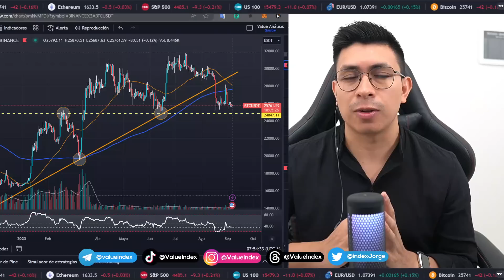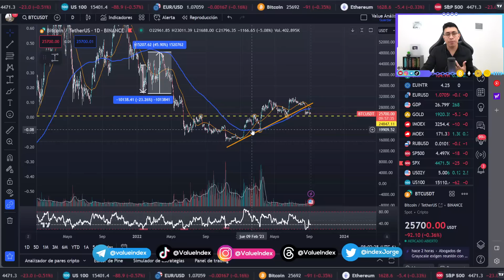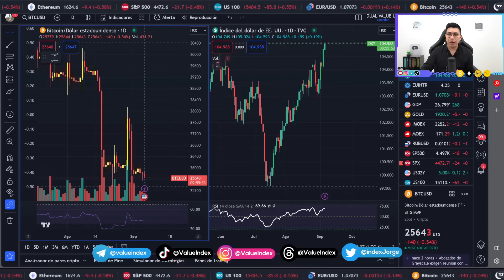💥BITCOIN: ¿COMPRAR, VENDER O ESPERAR?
¡Hola! Bienvenidos a Value Index 📈

En este video abordamos "la gran caída" de Bitcoin siguiendo el comportamiento del dólar en los mercados globales.
💥BITCOIN. LA GRÁFICA NO MIENTE.💥

CAPÍTULOS
00:00:00 LA DUDA DE SIEMPRE
00:00:38 SEPTIEMBRE ES VITAL
00:01:09 LA CORRELACIÓN EN LOS MERCADOS
00:03:15 DXY Y BITCOIN EN ZONA CLAVE
00:06:05 MOTIVOS PARA CAER
00:07:00 ¿HASTA DONDE CAERÍA BTC?
00:07:27 CRUCE DE LA MUERTE EN BTC
00:10:13 MERCADO BAJISTA SI, PERO CORTO